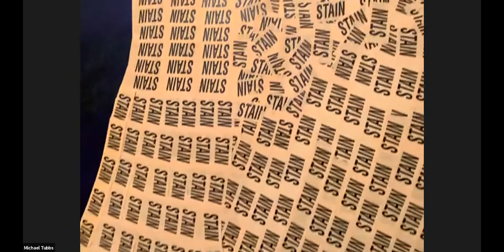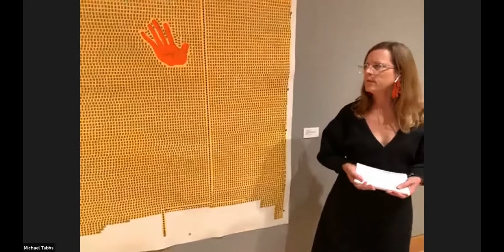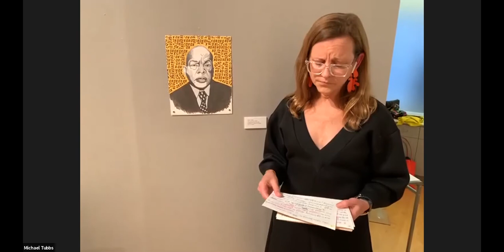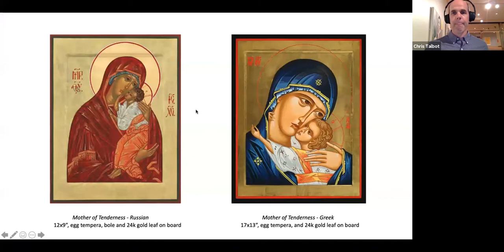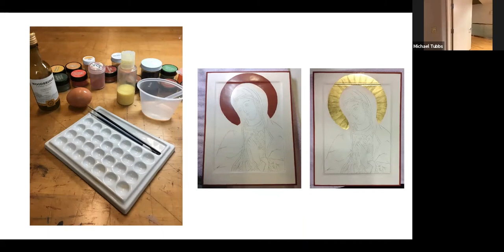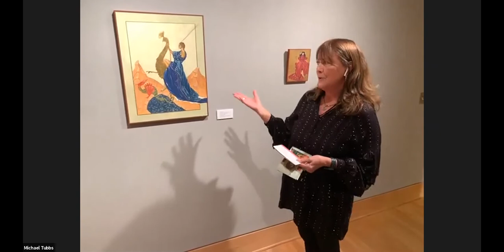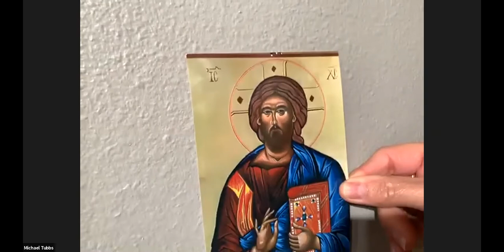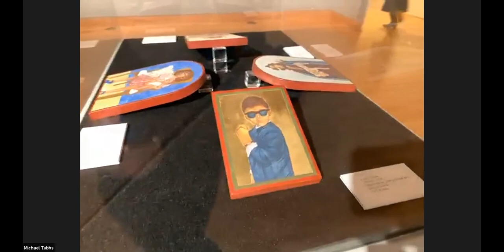Gallery Talk - Sarah Fisher, Rachel Anderson and Karen Eisele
Press Release by Robbie Goodrich -

The Stephen F. Austin State University School of Art will host talks with artists Sarah Fisher and Karen Eisele via Zoom from 5 to 6 p.m. Thursday, Feb. 18.

Two exhibitions – Fisher and Rachel Anderson’s “Found/Loaded” and Eisele’s “Encoded” – are showing in The Ed and Gwen Cole Art Center @ The Old Opera House, SFA’s historic downtown art gallery. The shows can be viewed in person through March 20.

Pre-registration is required to participate in the virtual artist talks and a gallery tour. Registration can be accessed at art.sfasu.edu/gallerytalk.

In “Found/Loaded,” Fisher collaborates with fashion designer Anderson to transform found objects as diverse and seemingly unrelated as dry cleaning identification stickers, sacramental furniture, grocery bags and newspapers. The work in “Found/Loaded” is primarily text based, mixed media and found object, although it includes some drawing and painting.

In describing her exhibition “Encoded,” Eisele writes that Byzantine iconography has “a rich history where the techniques used for each aspect of the painting have symbolic meaning.” These traditions have remained unchanged for centuries. Eisele’s work invites viewers to contemplate the ways in which the past is visually encoded upon the present.

The shows are sponsored in part by the SFA Friends of the Visual Arts, William Arscott and the Nacogdoches Junior Forum. Admission is free. Social distancing and face masks are required.

The Cole Art Center is located at 329 E. Main Street.